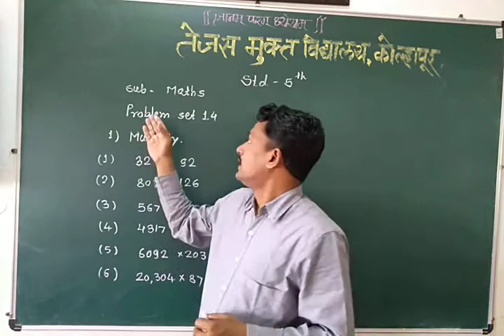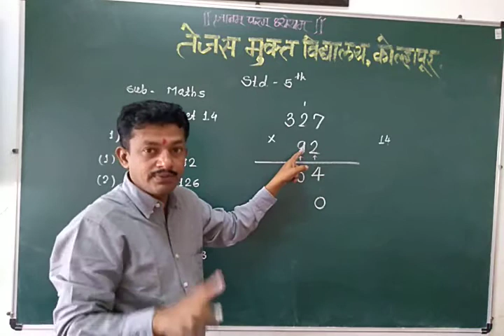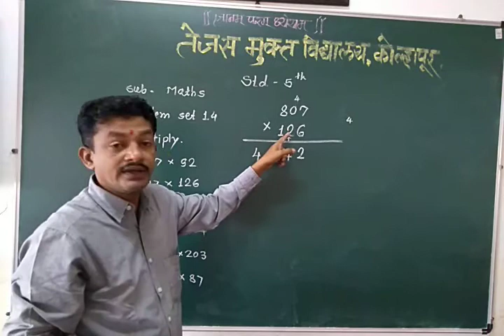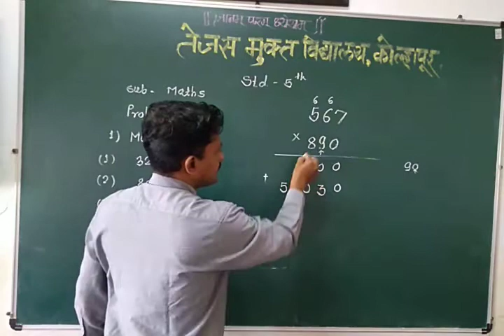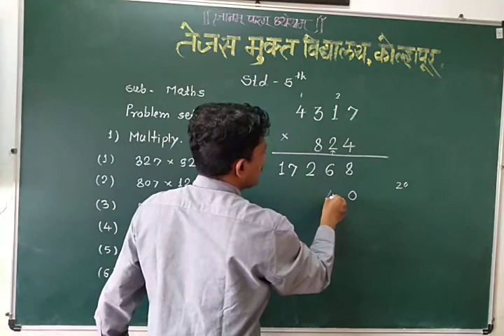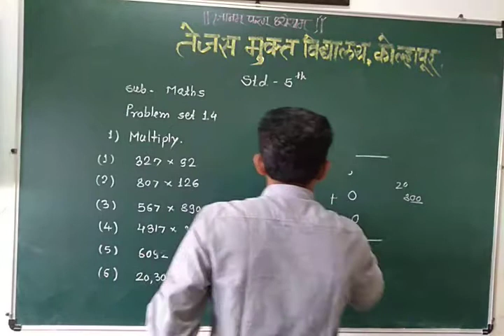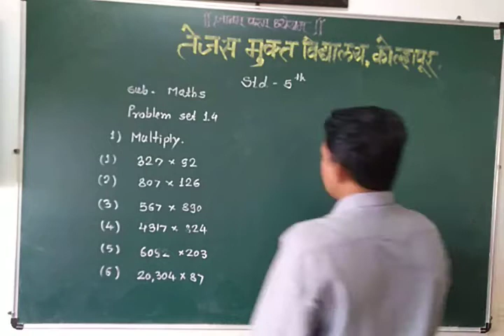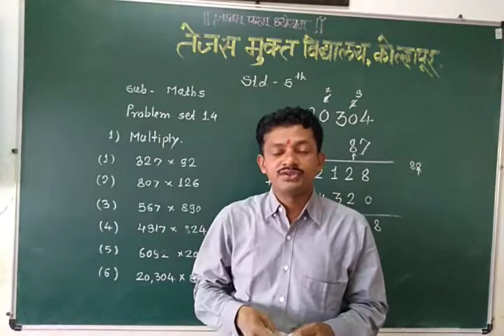Stander 5th maths